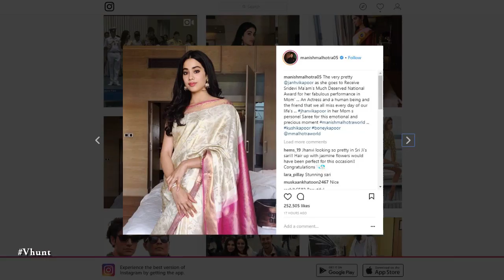Dadasaheb Phalke Award Given To Vinod Khanna